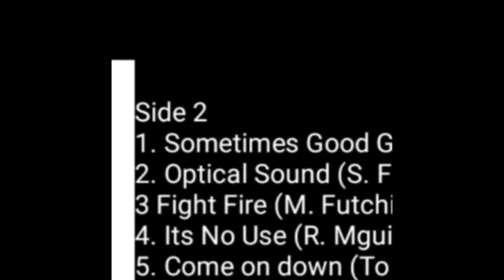THE FUTCHIES "FIGHT FIRE" (M.FUTCHIE)